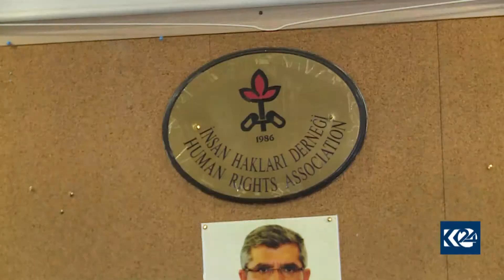Komîsyona Çavdêriyê ya Grevên Birçîbûnê hate damezrandin